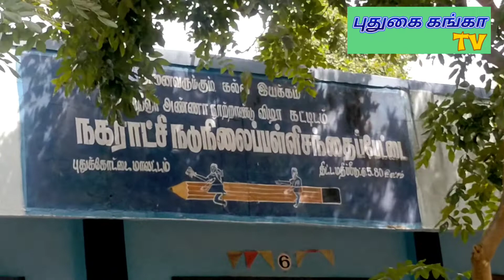பள்ளி குழந்தைகளுக்கு இனிப்புகள் வழங்கி வரவேற்ற ஆசிரியர்கள்.